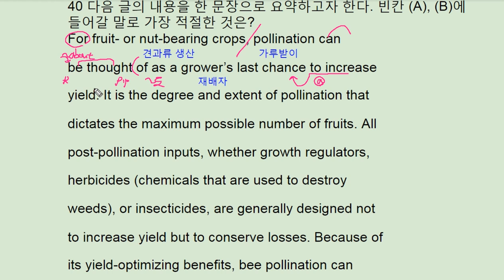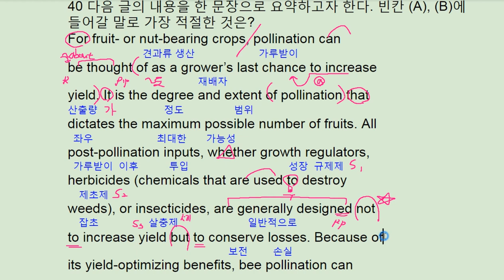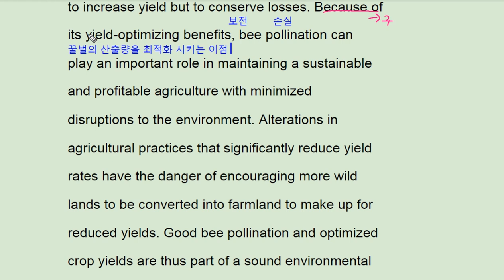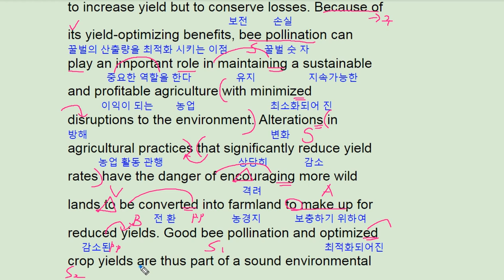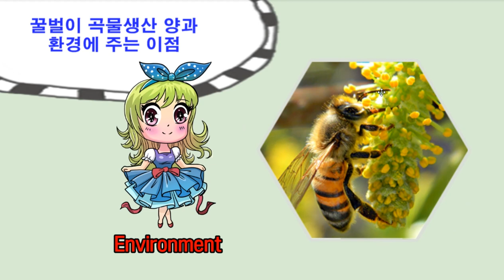2018 수능완성 실전 모의고사 3회 40번 - 번개콩 bee pollination importance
2018 수능완성 실전 모의고사 3회 40번 - 번개콩 bee pollination importance